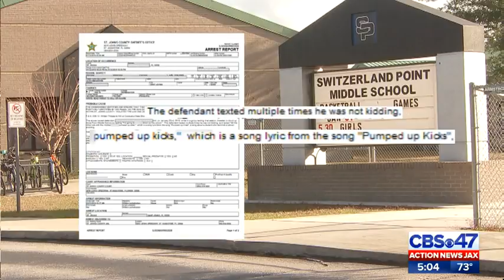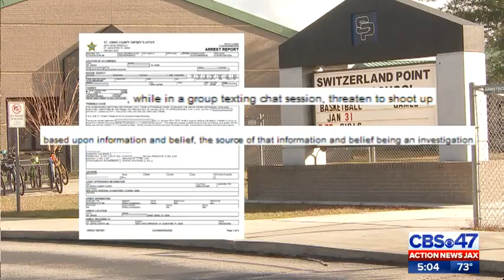13-year-old student arrested for school threat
13-year-old student arrested for school threat